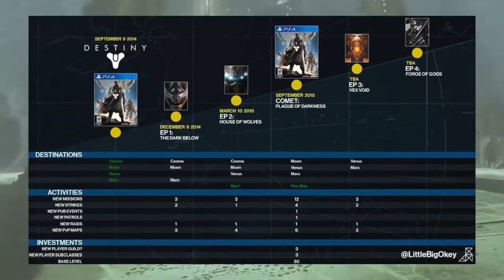Destiny Leak - New Factions Coming in The Taken King?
Lots of information from this original timeline image have been confirmed for The Taken King. Maybe new guilds means new factions are coming as well.